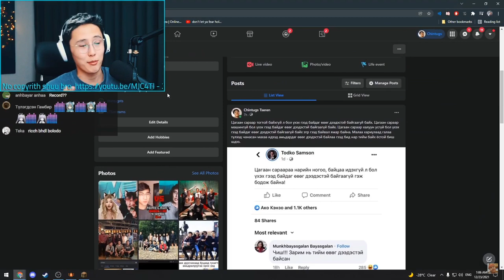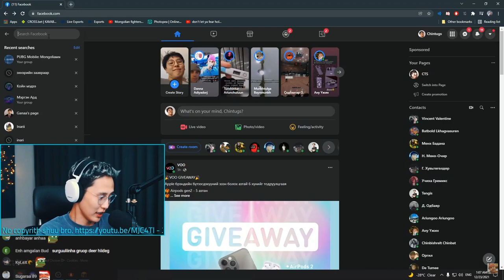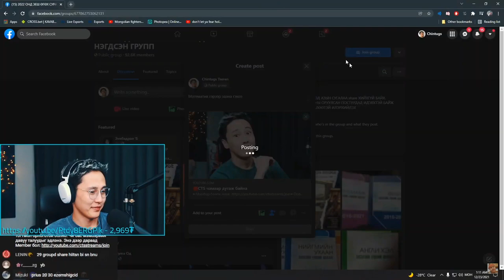@CTSstreams: Хэрхэн сайн БООРЦОГ байх вэ?